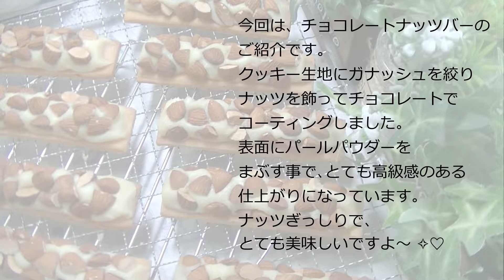＊How to make：Chocolate Nut Bars ◎チョコレートナッツバーの作り方【高級感のある仕上り・ナッツぎっしり・贅沢な味わい】#64｜Sweets ch.Caramelize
今回は、チョコレートナッツバーのご紹介です。
クッキー生地にガナッシュを絞り､ナッツを飾ってからチョコレートで
コーティングしました。仕上げにパールパウダーを表面にまぶす事で､
とても高級感のある仕上がりになりました。ナッツぎっしりでリッチで贅沢な味わいです。
とても美味しいですよ～(⋈◍›◡‹◍)。✧♡

▼CHEF RUBBER(シェフラバー)のパールパウダーを使用しました。
数年前にかっぱ橋で購入しました。まだあるのかな～？

  1:43　ホワイトチョコガナッシュ
  2:33　ダークチョコガナッシュ
  3:22　ミルクチョコガナッシュ
  6:25　クッキー生地焼き上がり
  7:32　アーモンド飾り
  9:13　クルミ飾り
  9:33　チョココーティング
11:38　パールパウダー仕上げ

ーーーーー

■作り方（クッキー生地）
①ボウルに柔らかくしたバター、粉砂糖を入れ混ぜます。
②全卵を①に数回に分けて入れ混ぜます。
③薄力粉を入れ混ぜます。
④ラップに包み冷蔵庫で1時間程生地を冷やします。
⑤1時間後冷蔵庫からクッキー生地を出します。
⑥約5㎜くらいの厚みになるように延ばし、冷蔵庫で1時間程冷やします。
⑦1時間後冷蔵庫からクッキー生地を出しピケをして2.5㎝×10㎝にカットします。
⑧天板に並べオーブンに入れます。

■オーブン
170℃/20分前後　＊メーカによって多少変わります。
予熱後オーブンに入れて下さい。

ー･－･－･－
■材料（ホワイトガナッシュ）

■作り方（ホワイトガナッシュ）
①鍋に生クリームを入れ沸騰させます。
②ボウルにホワイトチョコを入れ①を注ぎます。
③チョコの塊が残らないように混ぜます。
④容器に移し冷蔵庫で絞れる硬さになるまで冷やします。
ー･－･－･－･－
■材料（ダークチョコガナッシュ）
・ダークチョコ　140g
・牛乳　　　　　  80g

■作り方（ダークチョコガナッシュ）
①鍋に牛乳を入れ沸騰させます。
②ボウルにダークチョコを入れ①を注ぎます。
ー･－･－･－･－
■材料（ミルクチョコガナッシュ）
・ミルクチョコ　　80g

■作り方（ミルクチョコガナッシュ）
①鍋にグラニュー糖を入れカラメルを作ります。
②好みのカラメル色になったら生クリームを注ぎ馴染ませます。
③馴染んだら火を止めハチミツを入れます。
④ボウルにミルクチョコを入れ③を注ぎます。
⑤チョコの塊が残らないように混ぜます。
⑥容器に移し冷蔵庫で絞れる硬さになるまで冷やします。
ー･－･－･－･－

■組み立て＆仕上げ
①クッキーにガナッシュを絞ります。
②ガナッシュにナッツを貼り付けて飾ります。
③テンパリングしたチョコレートでコーティングします。
④チョコレートが固まる前にナッツ等を散らします。
⑤チョコレートが固まったらパールパウダーを表面にまぶして完成です。

ーーーーー

This time, I will introduce the chocolate nut bar.
Squeeze ganache on the cookie dough, decorate with nuts, then chocolate
Coated By sprinkling the surface with pearl powder,
The finish is very luxurious. It is nutty and rich in flavor.
It's very delicious ~ . ✧ ♡

■ Ingredients (cookie dough)
・ Butter                   150g
・ Light flour            220g

■ How to make (cookie dough)
① Put softened butter and powdered sugar in a bowl and mix.
② Put whole egg into ① several times and mix.
③ Add soft flour and mix.
④ Wrap in wrap and cool the dough for about 1 hour in the refrigerator.
⑤ After 1 hour, remove the cookie dough from the refrigerator.
⑥ Extend it to a thickness of about 5 mm and cool it in the refrigerator for about 1 hour.
⑦ After 1 hour, remove the cookie dough from the refrigerator and picket it to cut it into 2.5cm x 10cm.
⑧ Place on the top plate and put in the oven.

■ oven
170 ° C / 20 minutes * Varies depending on the manufacturer.
Put it in the oven after preheating.

ー･－･－･－･－
■Ingredients (white ganache)
・ White chocolate 150g
・ 40% fresh cream 100g

■ How to make (white ganache)
① Put fresh cream in a pan and bring to a boil.
② Put white chocolate in a bowl and pour ①.
③ Mix so that no lumps of chocolate remain.
④ Transfer to a container and cool in a refrigerator until it has a firm hardness.
ー･－･－･－･－
■Ingredients (dark chocolate ganache)
・ Dark chocolate 140g
・ Milk                      80g

■ How to make (dark chocolate ganache)
① Put milk in a pan and bring to a boil.
② Put dark chocolate in a bowl and pour ①.
ー･－･－･－･－
■ Ingredients (milk chocolate ganache)
・ Granulated sugar 40g
・ Fresh cream 40% 75g
・ Honey                    10g

■ How to make (milk chocolate ganache)
① Put granulated sugar in a pan and make caramel.
② When the caramel color you like is reached, add fresh cream and let it mix.
③ When you are familiar, turn off the heat and add honey.
④ Put milk chocolate in a bowl and pour ③.
⑤ Mix so that no lumps of chocolate remain.
⑥ Transfer to a container and chill in a refrigerator until it has a firm hardness.
ー･－･－･－･－

■ Assembly & finishing
① Squeeze the ganache on the cookies.
② Put nuts on the ganache and decorate.
③ Coat with tempered chocolate.
④ Sprinkle nuts etc. before the chocolate hardens.
⑤ When the chocolate has hardened, sprinkle pearl powder on the surface to complete it.

ーーーーー

～豆知識/ Trivia～～
▼「Bean to Bar」チョコレートの科学（１）理論編

▼「Bean to Bar」チョコレートの科学（２）実践編

▼チョコのテンパリングは本当に必要？味覚センサーで味の違いを分析してみた！

▼簡単！ざっくざくチョコレートバーの作り方How to make Crispy Chocolate bars✴︎ベルギーより#80

▼Chocolate Nut Bars (Valentine's Day Recipe) チョコナッツバー（バレンタイン用レシピ）作り方

ーーーーー